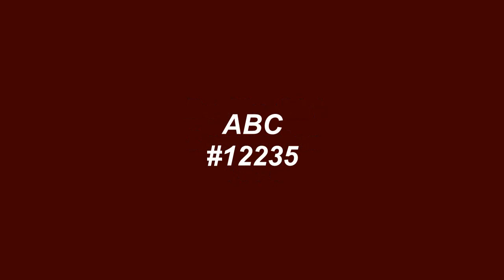Be My Girl - Dramatics - 1976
Michael Henderson wrote and recorded the original version of, Be My Girl, which peaked at #16 on the Billboard chart in the summer of 1976. The Dramatics recorded an excellent cover version of the beautiful ballad which entered the Billboard chart in December of 1976 and made it all the way to #3. I prefer Henderson's original version but the Dramatics version is top notch as well.